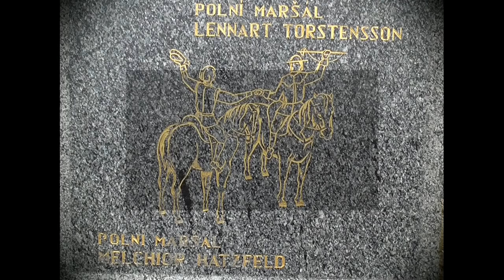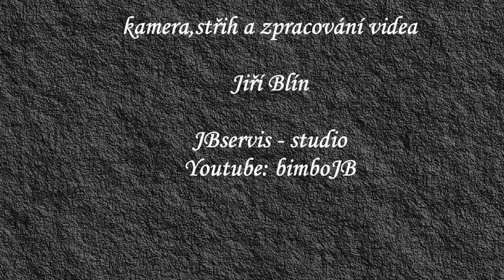Bitva u Jankova 2.3.2019 – rekonstrukce bitvy lp.1645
Při jedné z nejkrvavějších bitev třicetileté války se 6. března 1645 střetlo švédské a rakouské císařské vojsko u Jankova. Šlo o jednu z nejvýznamnějších a nejkrvavějších bitev třicetileté války. Podle dobových informací padlo kolem 7000 vojáků. Do historie se bitva zapsala v té době výjimečným manévrem švédského generála Torstenssona, díky kterému vojsko bitvu vyhrálo, zatímco habsburská armáda byla prakticky zničena.